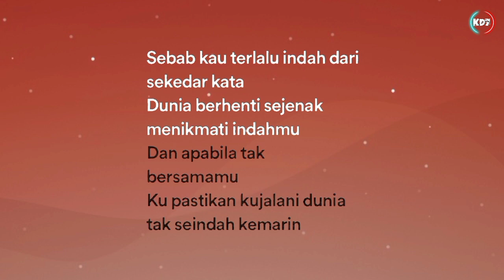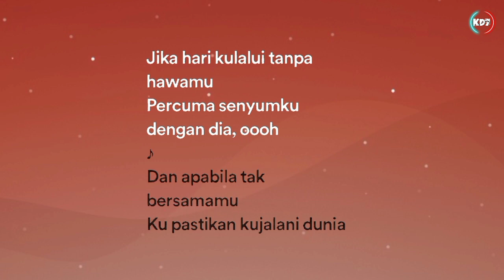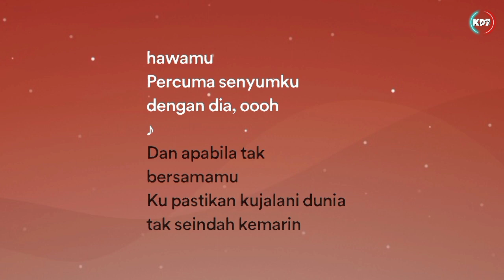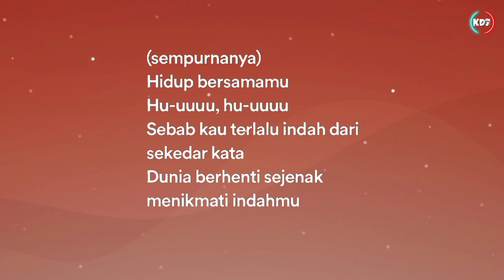Raim Laode - Komang (Lyrics Video)